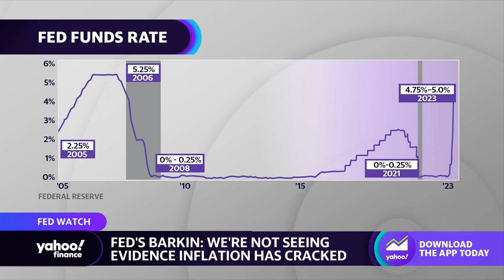Chicago Fed President Austan Goolsbee warns against further rate hikes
Yahoo Finance’s Jennifer Schonberger joins the Live show to discuss Chicago Fed President Austan Goolsbee’s warning against a further rate hike at May’s FOMC meeting and the expectations for March's Fed minutes.